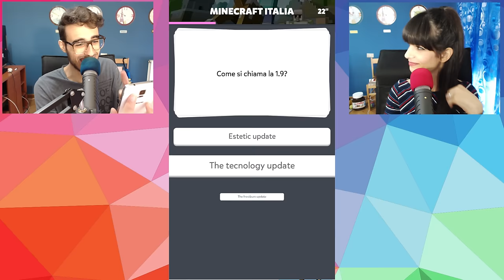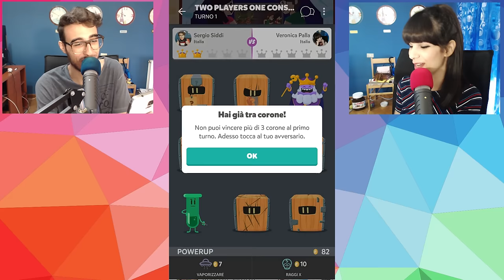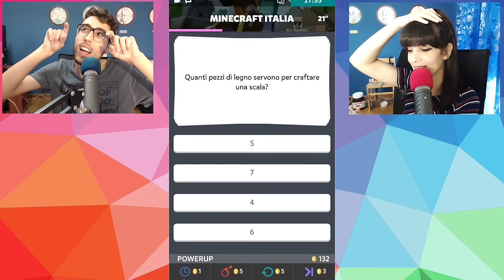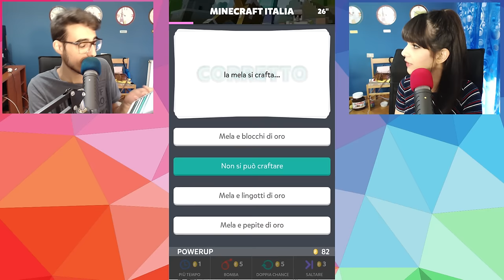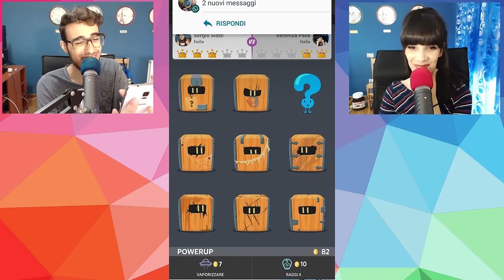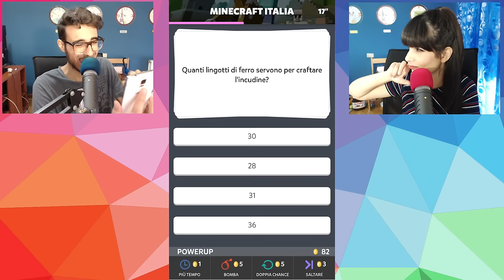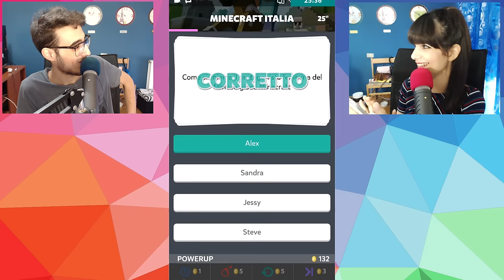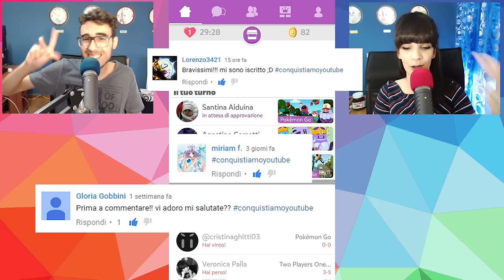Kingdoms ITA - Il Quiz su di Noi e su Minecraft!! - #2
Nuovo video di Kingdoms ITA, questa volta facciamo il quiz su di noi, dopodiché ci sfidiamo su Minecrafttt!! :D